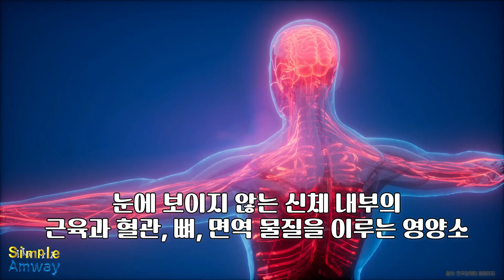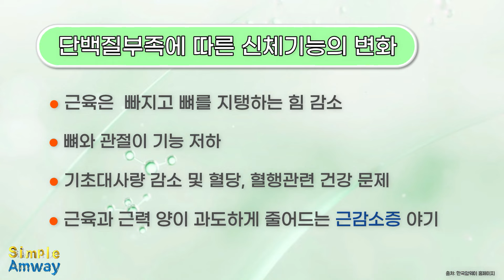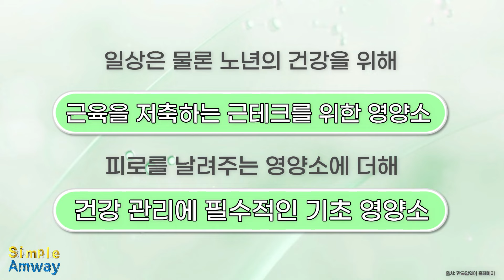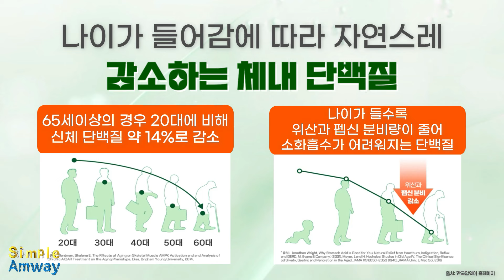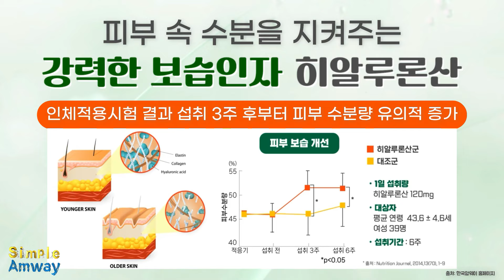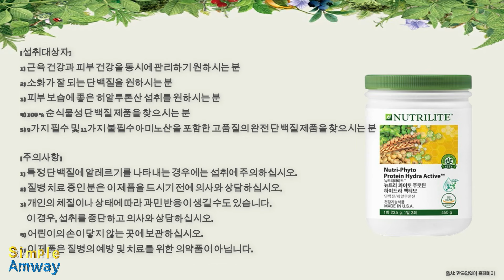[뉴트리라이트] 뉴트리 파이토 푸로틴 하이드라 액티브 (근육과 피부건강을 동시에)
근육은 피부를 지탱하고 피부는 근육을 감싸주니까
무너지지 않는 건강을 위해 근육 건강과 피부 건강을 동시에 관리하는것이 좋습니다.
히알루론산이 들어간 100 % 순식물성 가수분해 단백질로 레이어드 케어를 해보세요.

*자료출처: 한국암웨이 홈페이지 자료 참조